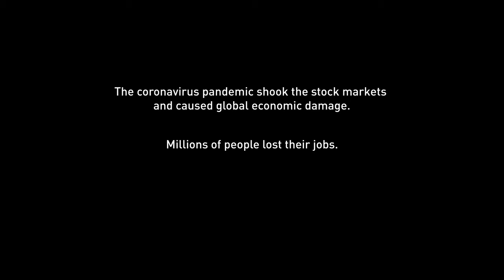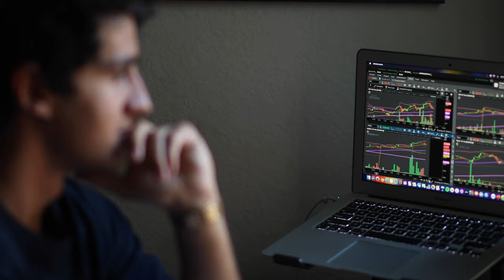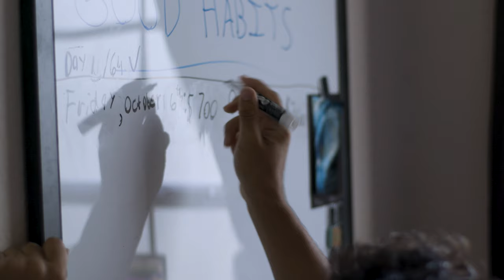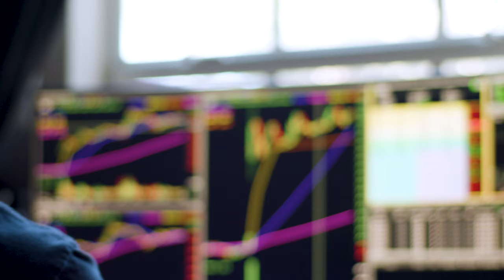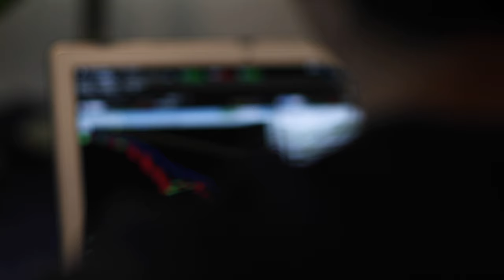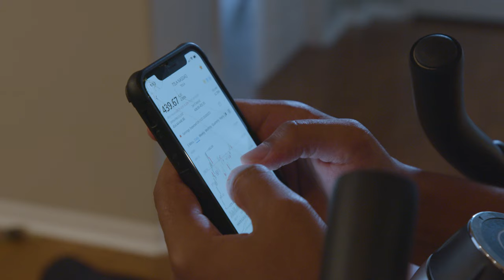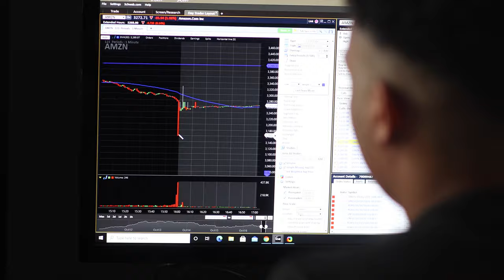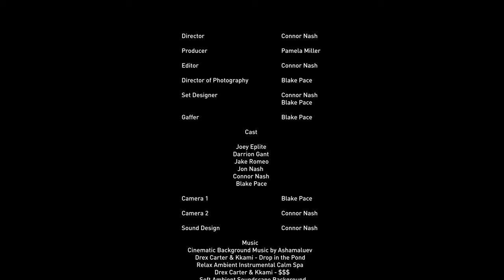The New Wolves - Documentary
The Covid-19 Pandemic shook the markets and devastated the global economy. The volatility of the market opened the door for millions of new traders to jump into the stock market. Many of those new traders were young and inexperienced. Go deep into the lives of 3 young traders who have made the most out of what Covid-19 did to the American stock markets.

Directed by Connor Nash
Executive Producer Pamela Miller
Produced by Connor Nash
Edited by Connor Nash
Director of Photography Blake Pace

Music
Special thanks to Drex Carter and Kkami for the permission to use multiple songs

Cinematic Documentary background music - ashamaluev
Drex Carter & Kkami - Drop in the Pond
Relax ambient instrumental calm - meditation spa
Drex Carter & Kkami - $$$
Soft ambient soundscape background
This is fascinating world - co.ag music
Happy ambient - co.ag music
Drex Carter and Kkami - Angels

This film was edited on Adobe Premiere Pro CC

Dream Lab Visuals